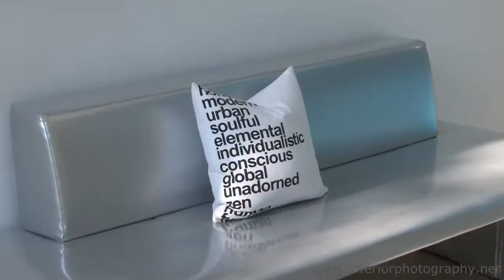Architectural Digest video shoot